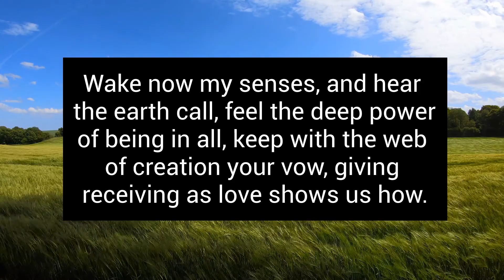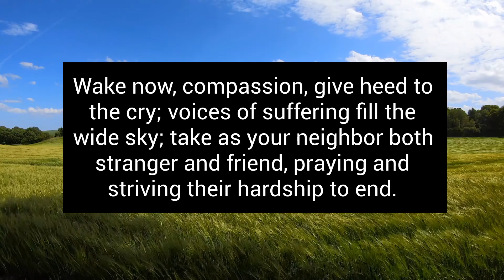Wake Now My Senses UU Hymn